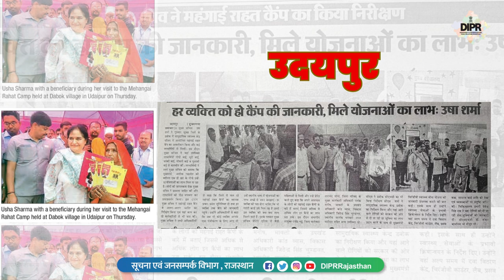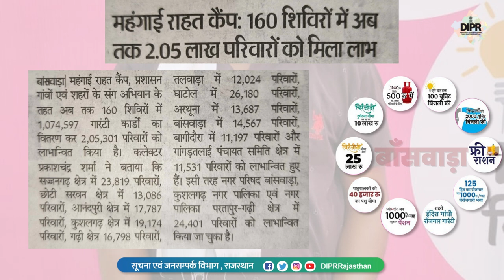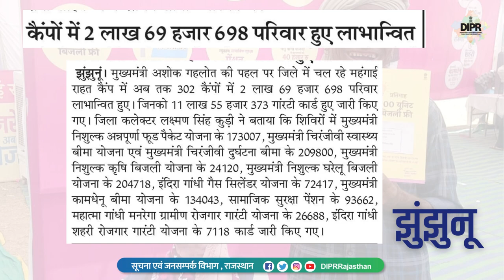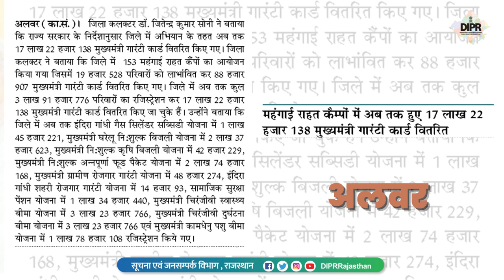महंगाई राहत कैम्प, सुर्खियों में आज...